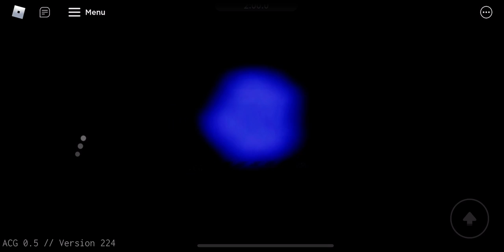ACG (0.5) Startup Failure (Recorded and uploaded at March 17, 2022)